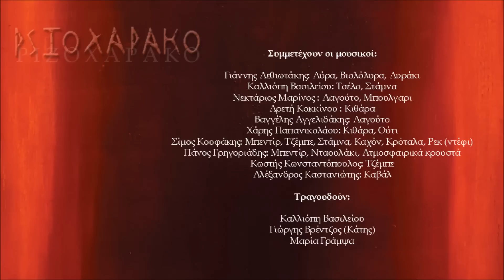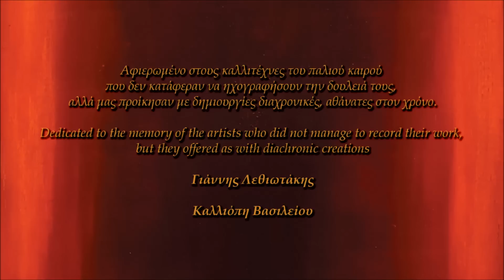ΡΙΖΟΧΑΡΑΚΟ - ΕΡΩΤΟΚΡΙΤΟΣ | Official Audio Release © 2018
RIZOHARAKO - EROTOKRITOS | Official Audio Release © 2018
Μουσική: παραδοσιακή (Στειακός σκοπός ανατολικής Κρήτης), στίχοι: Βιτσέντζος Κορνάρος

Ποιητής:
Του κύκλου τα γυρίσματα π΄ανεβοκατεβαίνουν
και του τροχού π΄ώρες ψηλά κι ώρες στα βάθη πιαίνουν,
με του καιρού τα΄αλλάματα π΄αναπαημό δεν έχουν
μα στο καλό και στο κακό περιπατούν και τρέχουν
και των αρμάτω οι ταραχές οχθρίτες και τα βάρη,
του έρωτα οι μπόρεσες και τση φιλιάς η χάρη
Αφουγραστείτε το λοιπόν, κι ας πιάνει απού’χει γνώση,
για να κατέχει αλλού βουλή κι απόκριση να δώσει,
τσοι περαζόμενους καιρούς που οι Έλληνες ορίζα
κι απού δεν είχε η πίστη ντος θεμέλιο μήδε ρίζα
τότες μια αγάπη μπιστική στο κόσμο εφανερώθη
κι εγράφτει μέσα στην καρδιά κι ουδέποτε τζη ελιώθει
Ποιητής:
Τούτα τα λόγια τρέμοντας τα χείλη ανεθιβάνα
τα μάθια τρέχαν ποταμός στη γης πηλόν εκάμα,
κι ήντα δε κάνει ο έρωτας σε μια καρδιά π΄ορίζει
σαν την νικήσει ουδέ καλό, ουδέ πρεπό γωνρίζει,
και ποιος μπορεί ν΄αντισταθεί την ώρα που θελήσει,
ν΄αρματωθεί με πονηριές να μας επολεμήσει
Κοντυλιές:
Η γης εβγάνει τη βοή ο αέρας και μουγκρίζει
και μια βροντή στον ουρανό τσ’ οχτρούς μου φοβερίζει,
μ΄αναθεμάτη τη ζηλειά ήντα καλά τα κάνει
τόσους καημούς και λογισμούς στο νου τ’ανθρώπου βάνει,
ο έρωτας με εμπέρδεσε και σκλάβο του κρατεί με
και δουλευτής του γράφτηκα και μετά κείνον είμαι

ΓΙΑΝΝΗΣ ΛΕΘΙΩΤΑΚΗΣ - ΚΑΛΛΙΟΠΗ ΒΑΣΙΛΕΙΟΥ - ΡΙΖΟΧΑΡΑΚΟ

Το νέο cd «Ριζοχάρακο» είναι μια δουλειά με πολλή αγάπη για την κρητική μουσική παράδοση όπου από κει εμπνεύστηκαν και νεες μελωδίες οι δυο συνθέτες του δίσκου, Γιάννης Λεθιωτάκης & Νεκτάριος Μαρίνος.

Διασκευές παλιών τραγουδιών με την προσωπική ματιά τους καθώς και νέες συνθέσεις απαρτίζουν την νέα δισκογραφική δουλειά του σχήματος.  Οι βασικοί συντελεστές Γιάννης Λεθιωτάκης – Καλλιόπη Βασιλείου – Νεκτάριος Μαρίνος σε συνεργασία με μια εκπληκτική ομάδα μουσικών, στιχουργών, ερμηνευτών μετά από ένα ταξίδι πέντε χρόνων μας καταθέτουν την ψυχή τους μέσα στα δεκατρία τραγούδια.

Το λογότυπο βασίζεται σε κρητική γραφή του 800π.χ όπου η αλφάβητος διέφερε.

Ο Γιάννης Λεθιωτάκης με καταγωγή από την Ζήρο Σητείας Κρήτης, ασχολείται με την λύρα & την κατασκευή της από μικρή ηλικία με έφεση στην στειακή μουσική παράδοση.  Κατασκευαστής κρητικής λύρας & βιολιού, παράλληλα με το μαγαζί που διατηρεί από τον πατέρα του στην Αθήνα – κρητικά προϊοντα από το 1967- διατηρεί την κρητική παράδοση ζωντανή με σεβασμό και ευαισθησία στους παλιούς μουσικούς που με τόσες δυσκολίες κατάφεραν να μας δώσουν σκοπούς, έθιμα, μοναδικές στιγμές για να πορευόμαστε σήμερα.

Η Καλλιόπη Βασιλείου, καταγωγή από την Ιεράπετρα Κρήτης, ασχολείται από την μικρή ηλικία  με την κρητική λύρα, χορό και τραγούδι.  Σπούδασε μετέπειτα πιάνο, τραγούδι, βιολοντσέλο,μαντόλα και διεύρυνε το ρεπερτόριο της στην ελληνική μουσική.  Στην δουλειά αυτή με πολλή αγάπη τραγουδώντας αποτυπώνει τα βιώματα και τα ακούσματα από το συγκεκριμένο είδος μουσικής προσπαθώντας να δώσει την δική της πρόταση στον χώρο.

Ο Νεκτάριος Μαρίνος με καταγωγή από το Αίγιο της Πελοποννήσου από την αγάπη που ειχε για την κρητική μουσική ασχολήθηκε με το λαγούτο & μπουλγαρί παίζοντας με γνωστούς καλλιτέχνες στην Αθήνα και στην Κρήτη, προσπαθεί με τον δικό του τρόπο να δώσει την αγάπη του για τον τόπο στον οποίο μένει τα τελευταία χρόνια, Ηράκλειο Κρήτης. Ζωγράφος στο επάγγελμα, η μουσική είναι αναποσπαστό κομμάτι της ζωής του και ο συνδυασμός είναι πραγματικά μοναδικός.

Παραγωγή: Γιάννης Λεθιωτάκης
Ηχογράφηση,μίξη: Νίκος Πιτλόγλου & Γιάννης Λεθιωτάκης
Μάστερ: Νίκος Πιτλόγλου
Στούντιο: Ariomusic studio & KPstudio
Γραφιστική επιμέλεια: Γιώργος Γιαννάκης
Μετάφραση: Σταυρούλα Μπαρμπαγιάννη
Ενορχήστρωση: Γιάννης Λεθιωτάκης & Καλλιόπη Βασιλείου

Συμμετέχουν οι μουσικοί:
Γιάννης Λεθιωτάκης: Λύρα, Βιολόλυρα, Λυράκι
Καλλιόπη Βασιλείου: Τσέλο, Στάμνα
Νεκτάριος Μαρίνος : Λαγούτο, Μπουλγαρι
Αρετή Κοκκίνου : Κιθάρα
Βαγγέλης Αγγελιδάκης: Λαγούτο
Χάρης Παπανικολάου: Κιθάρα, Ούτι
Σίμος Κουφάκης: Μπεντίρ, Τζέμπε, Στάμνα
Καχόν, Κρόταλα, Ρεκ(ντέφι)
Πάνος Γρηγοριάδης: Μπεντίρ, Νταουλάκι, Ατμοσφαιρικά κρουστά
Κωστής Κωνσταντόπουλος: Τζέμπε
Αλέξανδρος Καστανιώτης: Καβάλ

Τραγουδούν:
Καλλιόπη Βασιλείου
Γιώργης Βρέντζος –Κάτης
Μαρία Γράμψα